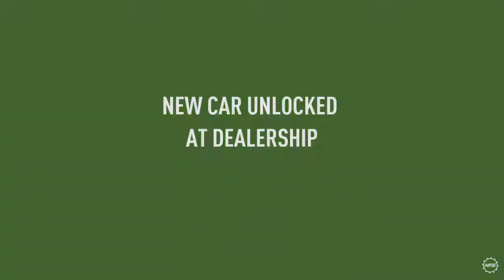Need For Speed Payback- Campaign Walkthrough Gameplay Part 7 (NFS 2017)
Thank you Everyone for taking your time to watch my videos.